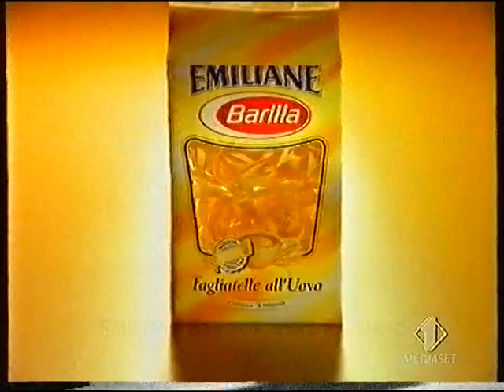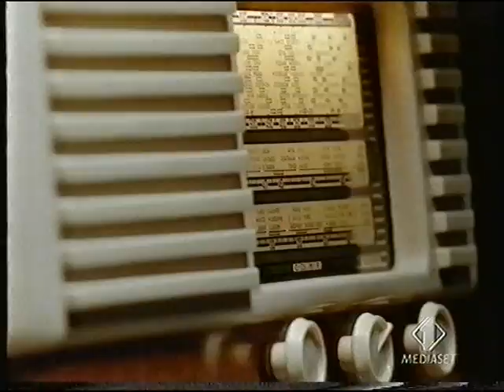Sequenza I1 - 19 Ottobre 2003 (1/5)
registrata prima del film "la chiave magica"